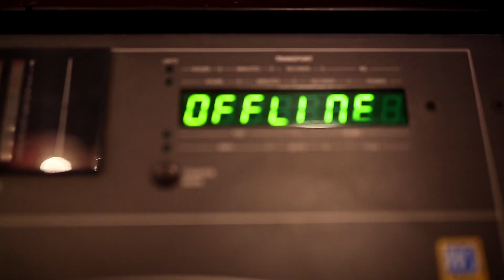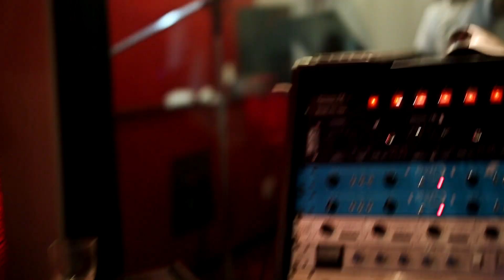OD - ''GLAD'' [Studio Performance] | Shot